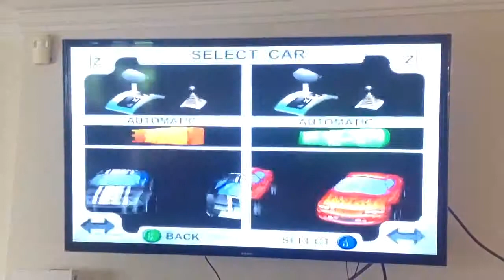Russsssh!!!!!!!!!!!!!!!!!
Sanfrancisco rush